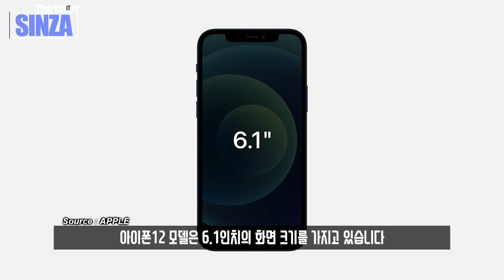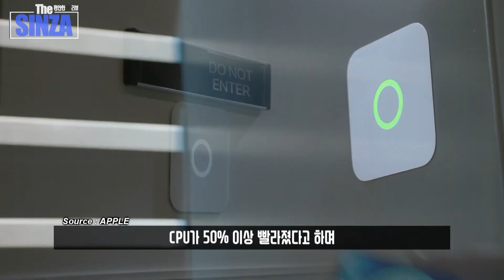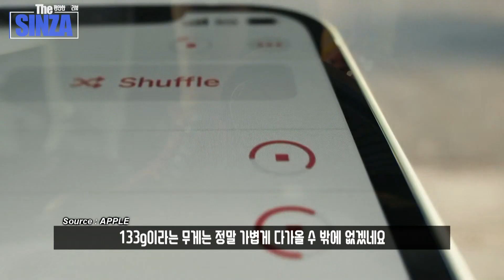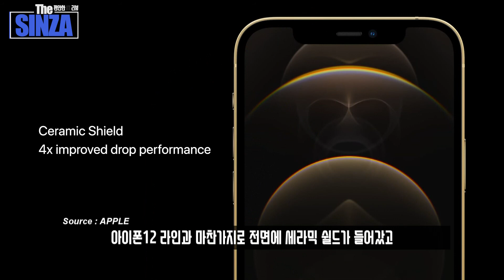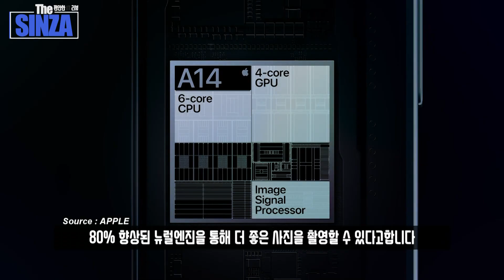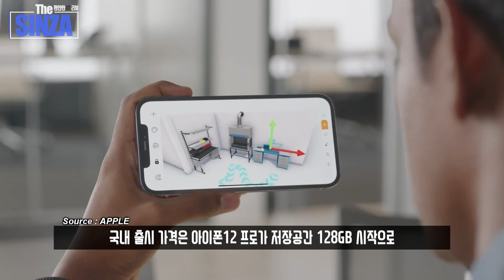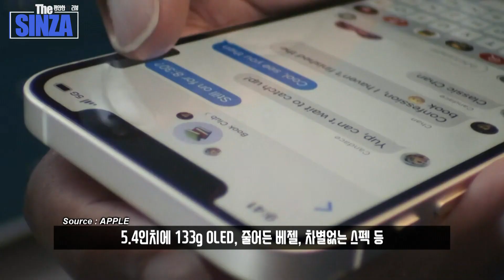미니미 아이폰12 어떻게해야하죠? 아이폰이 오히려 저렴해졌다 아이폰12 애플이벤트 영상 단 하나로 깔끔총정리 I 디자인, 가격, 출시일, 색상 등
아이폰12 미니 너무 귀엽자나...